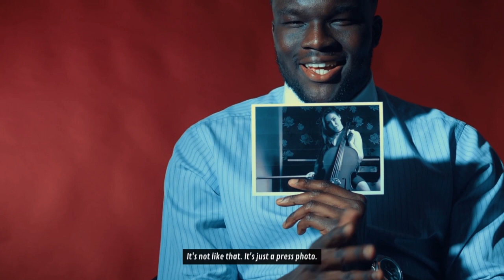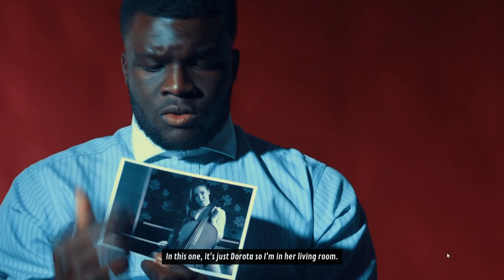ALIENS???? | The Shapeshifting Detective Part 5 - TFS Gaming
AYYYHAYYYHAYYYLIENS?
chat who's the heckin killer???